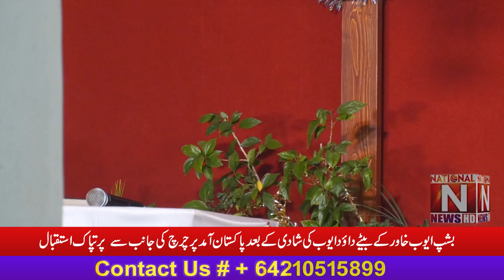Bishop Ayub Khawar son received a warm welcome on his arrival in Pakistan after his marriage